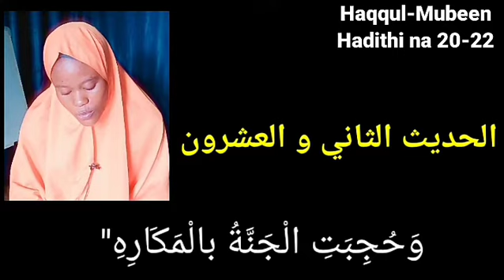Haqqul Mubeen. Hadithi na 20-22 Tare da: Ustãdha Salamatu Sulaiman